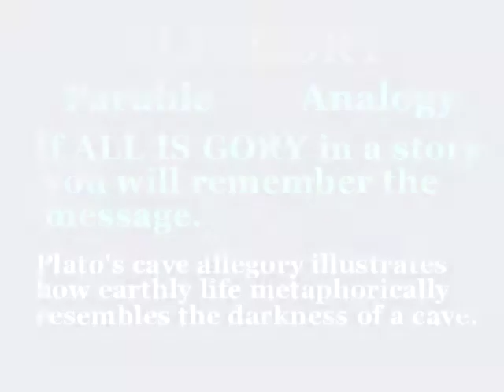allegory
This video will define allegory , use it in a sentence, and show a mnemonic device which makes easier to remember.